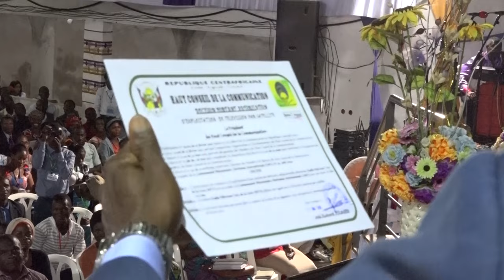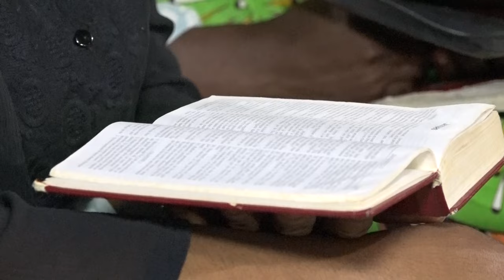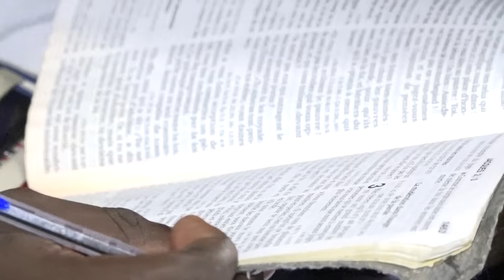CAMP BIBLIQUE NATIONAL 2019 - Partie 2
La Communauté Missionnaire Chrétienne Internationale (CMCI) en Côte d'Ivoire présente : CAMP BIBLIQUE NATIONAL 2019, du 22 au 25 août 2019
Thème : VAINQUEUR EN TANT QUE GAGNEUR D'ÂME
Orateur : Pasteur Boniface MENYE